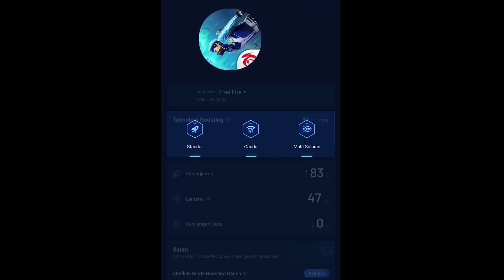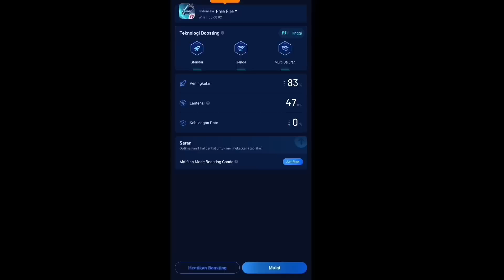KETEMU JAGOAN LOBY PAMER 8JT BERASA PALING SULTAN NGATAIN GUA BOCIL MISKIN, AUTO KASIH PAHAM 26JT 🔥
RAHASIA GUA SEBELUM LOGIN WAJIB PAKE APK INI SUPAYA TIDAK PATAH PATAH DAN JARINGAN BAGUS 🥰

ENDORSE / PAIN PROMOT
DM IG : Syah Rindu Reall